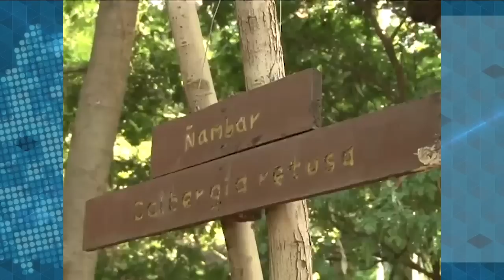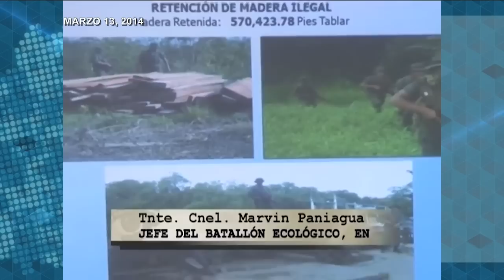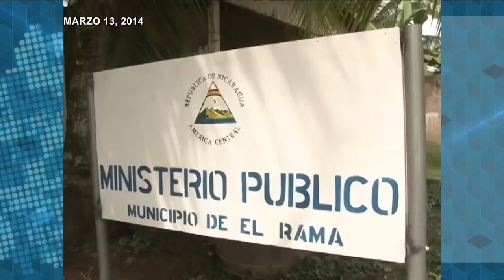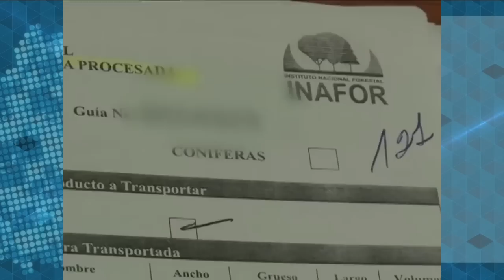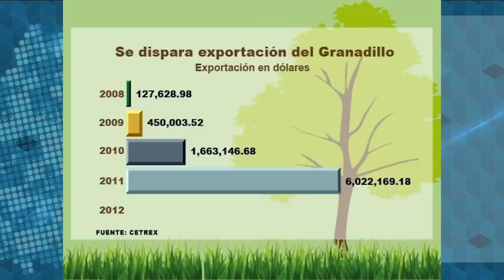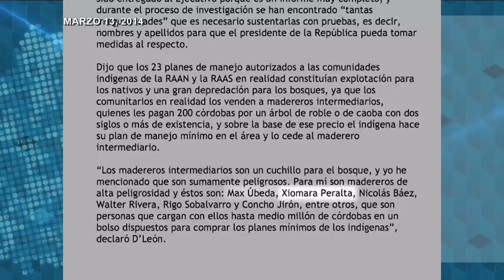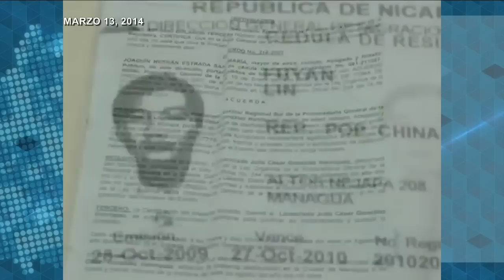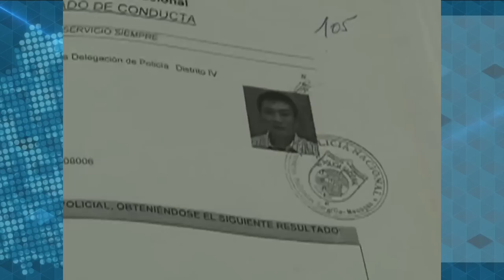La mafia del Granadillo en Nicaragua, la madera preciosa cotizada por China y Taiwán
Les presentamos la historia de “La mafia del Granadillo”, una investigación periodística de nuestro colega Octavio Enríquez, que fue galardonada con el prestigioso premio internacional, Rey de España 2014 en la categoría de periodismo ambiental.

“El Granadillo” es una madera preciosa de gran demanda en el mercado internacional, especialmente en China y Taiwán.  Esta investigación realizada en 2021 revela su tráfico ilegal y los poderosos intereses económicos detrás del trasiego de esta madera, en las que también estuvieron involucradas instituciones estatales encargadas de velar por el medio ambiente.